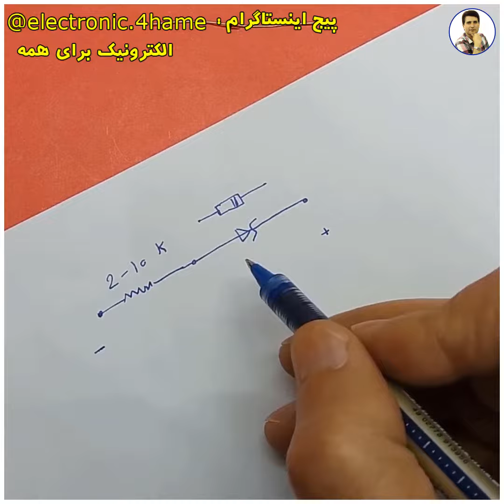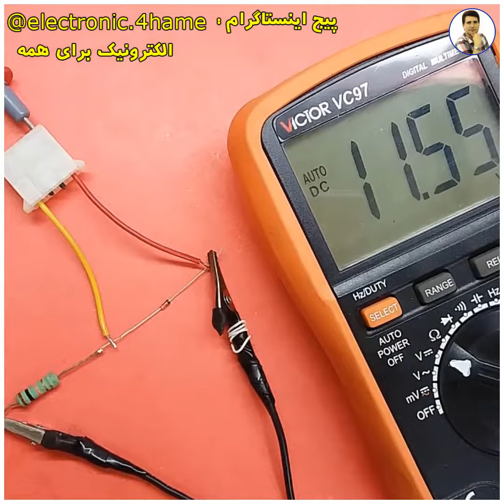پیدا کردن ولتاژ دیود زنر که شماره نداره | مولتی متر می خواد با یک منبع تغذیه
یکی از مشکلات معمول پاک شدن شماره و یا کد موجود روی دیود زنر هست. راه آسانی برای این کار وجود دارد. یک مقاومت و منبع تغذیه این مشکل را حل می کند. دلیل وجود مقاومت کاهش جریان هست.
00:00 معرفی مدار
00:40 رسم شماتیک مدار
01:30 اجرای عملی مدار
لطفا از وب سایت ما بازدید کنید آدرس وب سایت
آدرس پیج ما در اینستاگرام